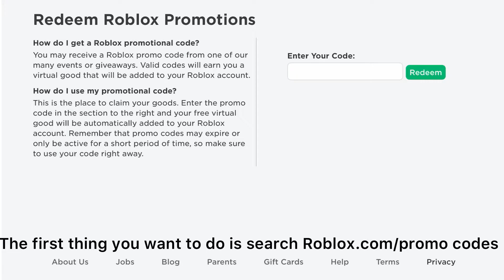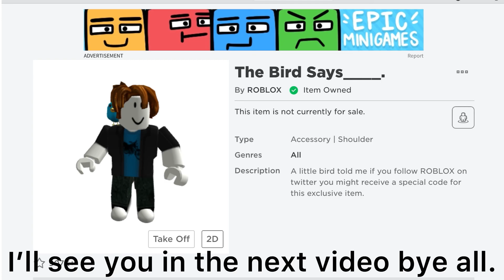[FREE PROMO CODE ITEM] How To Get The Twitter Bird (Roblox)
In Today’s video’s video I’m going to be showing you how to get a FREE Roblox Promo Code Item Called Twitter Bird.

What YOU SHOULD DO to support my Channel and Videos.
👍- Like the Video as always
👨‍👩‍👦- Share The Video To Others
📺- Watch My Videos To The End, so YouTube can promote it

Q&A Questions that people might ask me

Question: How old Are You?
Answer: My age is 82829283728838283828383 Jk, I’ll never tell my tell age on the internet.

Question: What device do you use to play Roblox/Record on?
Answer: IPhone 12 Pro Max, I’m not trying to flex.

Question: What’s your goal for YouTube?

Question: Why did you do YouTube?
Answer: Because I wanted to try something new and so far, I’ve been loving it. I also did it because I wanted to help people with like tutorials on Roblox. I also wanted to inspire people to do YouTube and motivate them as well.

Answer: Pho, it’s really good.

That’s all the questions.